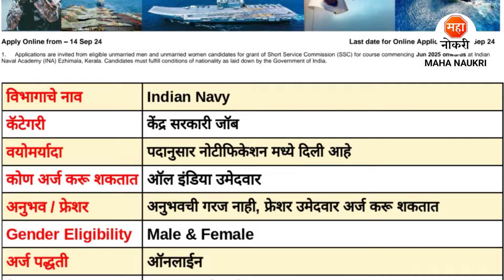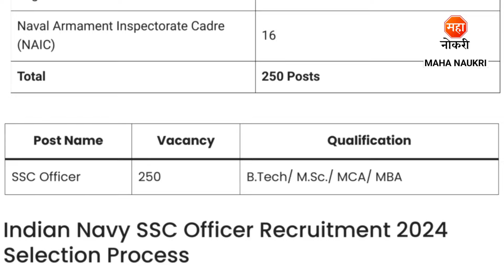Indian Navy SSC Officer Recruitment 2024 | Government Jobs | Engineering Jobs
Indian Navy has announced SSC Officer (Executive, Education, Technical) Posts. In this Video, I've Explained Post Vacancy, Qualification, Selection Process & How to Apply.
Indian Navy Recruitment For Freshers Candidates. This is the best Recruitment for you to start your career.

नमस्कार मित्रांनो..! महा नोकरी यूट्यूब चॅनल मध्ये तुमचे स्वागत आहे, येथे आम्ही तुम्हाला सरकारी तसेच खाजगी नोकरी ची सविस्तर माहिती उपलब्ध करून देतो. आमच्या टेलिग्राम चॅनलला जॉईन होण्यासाठी खालील लिंक वर क्लिक करा आणि मोफत जॉब अपडेट मिळवा.

Your Enquiries